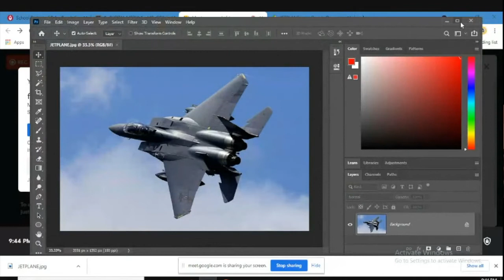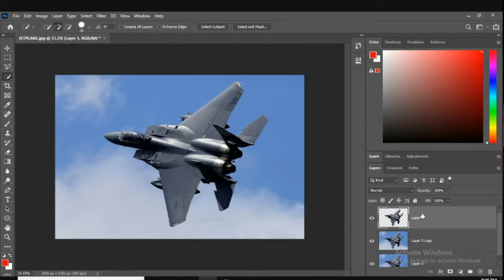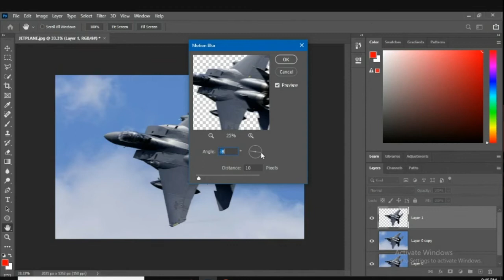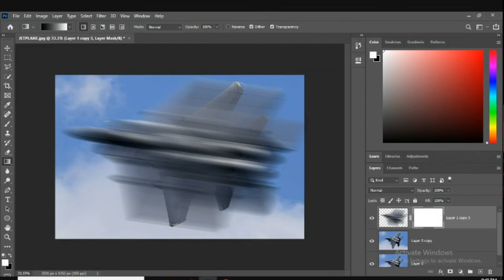DIGITAL DESIGN - HIGH SPEED MOTION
IN THIS VIDEO TUTORIAL YOU WILL:
- USE A LAYER MASK TO SO HIGH SPEED MOTION.